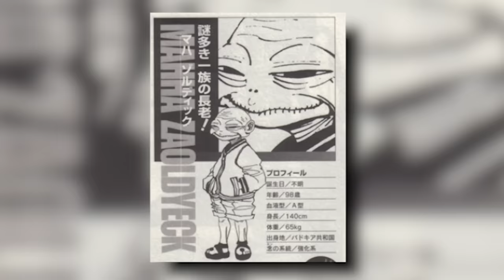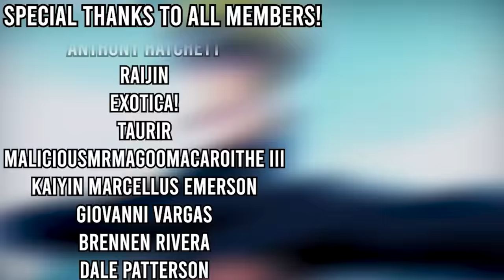The Zoldyck Family RANKED and EXPLAINED!